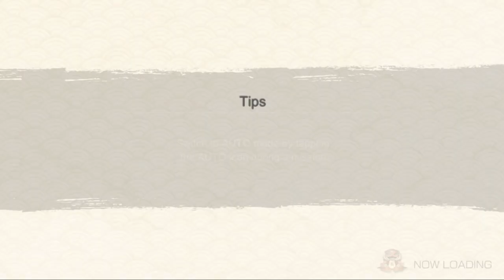Edo Itachi with Ashura Rekit Support in Attack Mission | Naruto x Boruto Ninja Voltage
BG Music 🎧